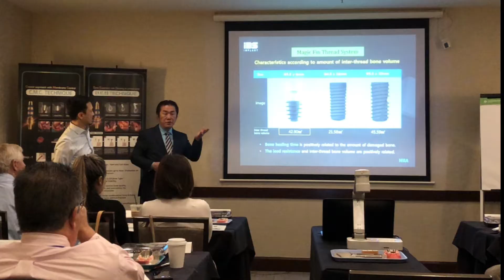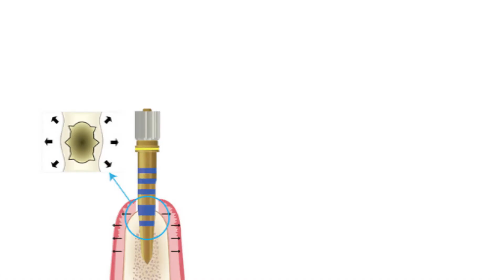Dr Wang - AMII - Academy of Minimally Invasive Implantology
Dr. Je-Won Wang is the founder of AMII the Academy of Minimally Invasive Implantology. His vision is to provide the world with minimally invasive implant treatments and as a result, to improve the well-being of dental patients all around the world.

Dr. Wang is the inventor of more than 50 patents registered globally. Dr. Wang worked in engineering prior to dentistry where he practiced for over 25 years as a biotechnology engineer; implant surgeon and prosthodontist before designing and patenting custom instruments and dental implants. Dr Wang’s unyielding desire to use a better implant led him to found InnoBioSurg and produce IBS Implants, where he continues to serve as the President & CEO.